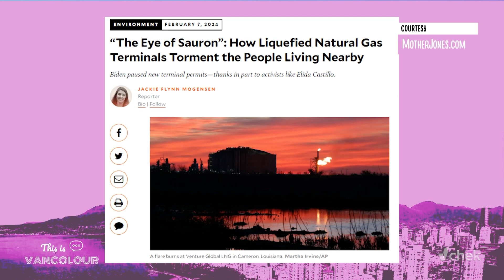Is your gas stove slowly killing you? (Jeremy Valeriote)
This is VANCOLOUR kicks off its bcpoli Candidate Series with BC Greens West Vancouver-Sea to Sky candidate Jeremy Valeriote! Host Mo Amir asks Jeremy about the public health risks of liquified natural gas (LNG) production in British Columbia and what the BC Greens propose to do about it. Recorded: September 16, 2024.